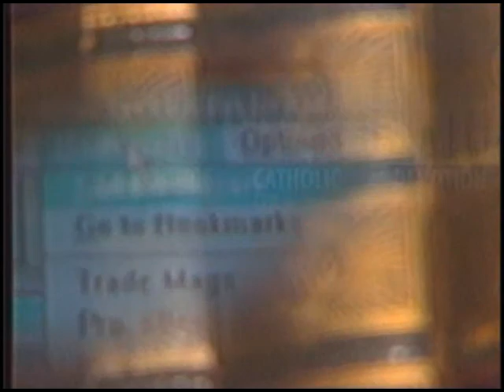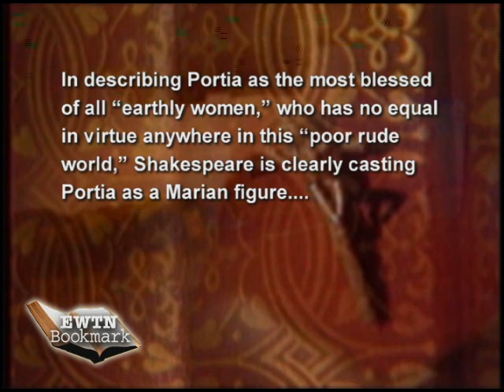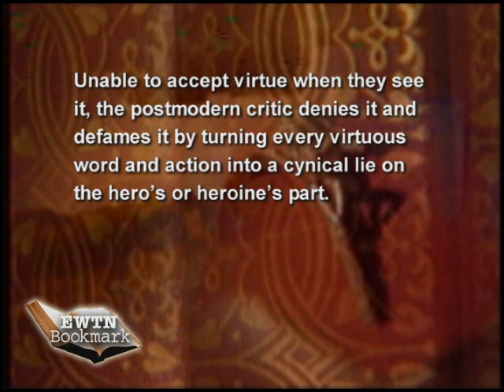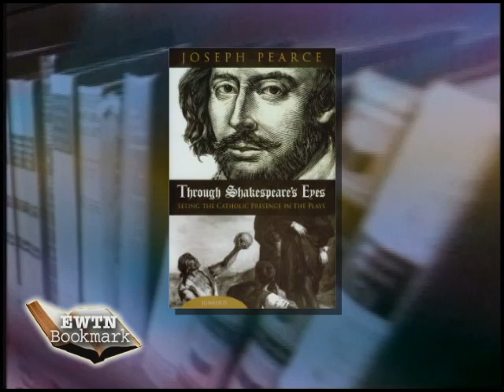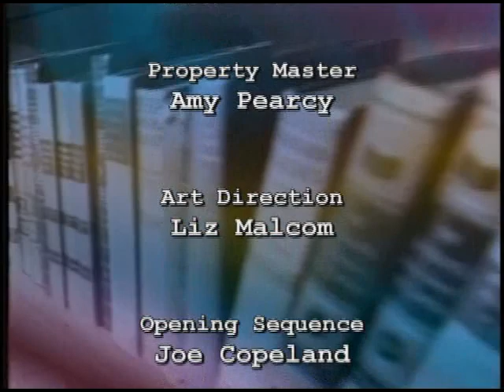EWTN Bookmark - Through Shakespeare's Eyes - Doug Keck with Joseph Pearce - 10-03-2010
EWTN Global Catholic Television Network: EWTN Bookmark - Doug Keck - Joseph Pearce - Through Shakespeare's Eyes: Seeing the Catholic Presence in the Plays